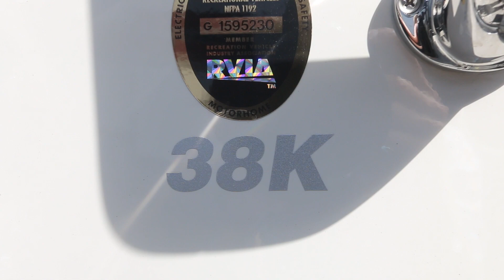2017 Fleetwood Discovery 38K For Sale Now At Dixie RV In Hammond, Louisiana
Dixie RV is proud to serve the bustling Gulf Coast. Our Hammond, Louisiana location has a 67,000 square foot facility, boasts one of a few Camping Worlds in the nation and has Louisiana's only indoor showroom. We are proud to introduce our store in Defuniak Springs, Florida that is a 23,000 square foot facility sitting on 21 acres easily accessible off Interstate-10 as well as our new Breaux Bridge, Louisiana location. We proudly represent Keystone, Heartland, Prime Time, Grand Design, Forest River, Coachmen, Jayco, Fleetwood, Tiffin, Entegra, and Thor.

You can come by Dixie Rv for your own personal tour!

DIXIE RV:  Helping you retire one weekend at a time!